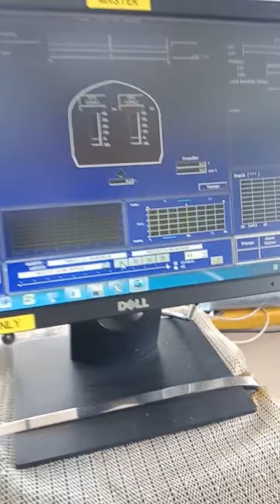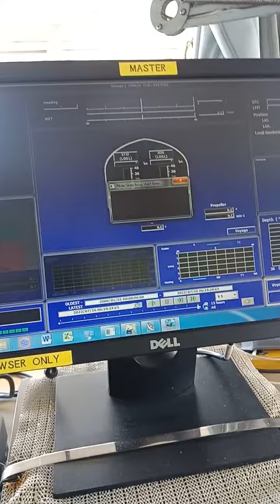JRC SVDR PLAYBACK